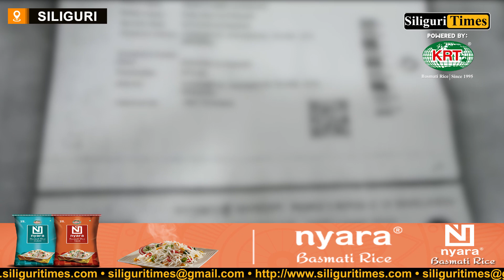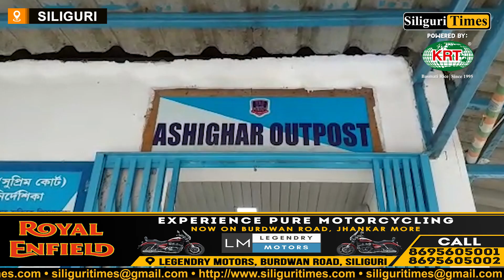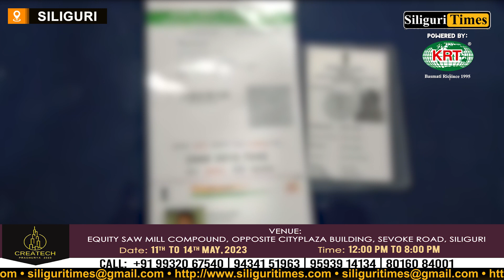Bangladeshi infiltrator arrested for buying land after entering India illegally (Bangla)